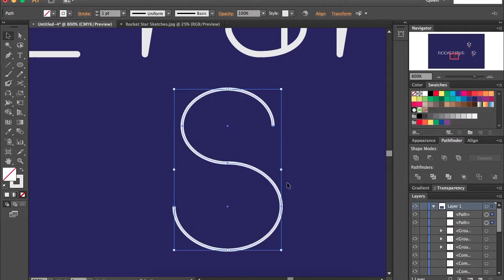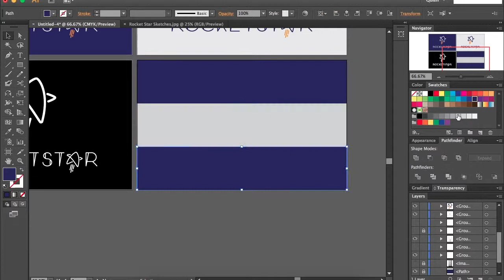Adobe Illustrator Speed Stream | Rocket Star Logo Design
This is the RocketStar Logo Design Speed Stream. It is a logo design for a fictitious skydiving company. The idea started with two words that seemed to be related enough. This was the result. Enjoy!

Created using Adobe Illustrator.

Hire us for your Logo Design:
Studio 1816 Designs